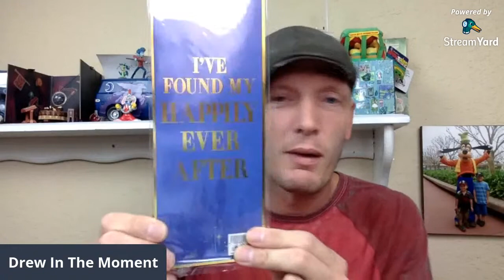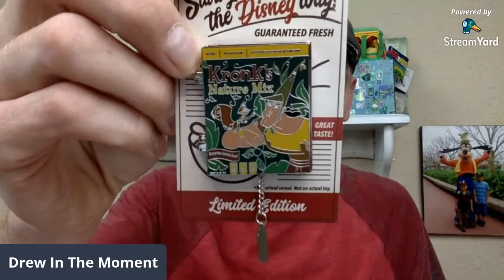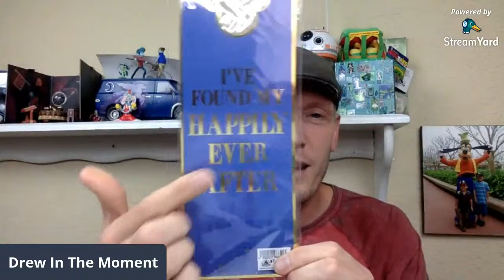🔴 A Brew With Drew and the Crew - 5K Giveaway Winner Announced Disney Outlet Haul ,Prizes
A Brew With Drew and The Crew | Disney World Outlet character warehouse Haul - New Coffee and Disney Prizes

(Drew in the Moment Merchandise)

Mail:
6000 S.Florida Ave